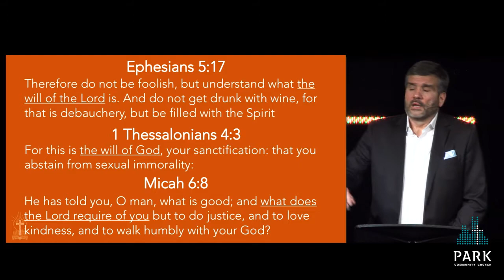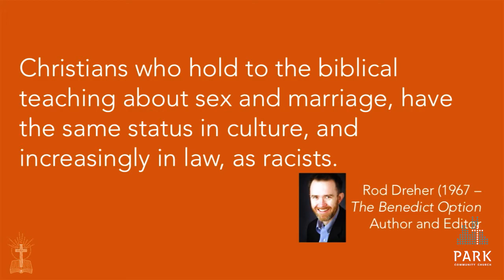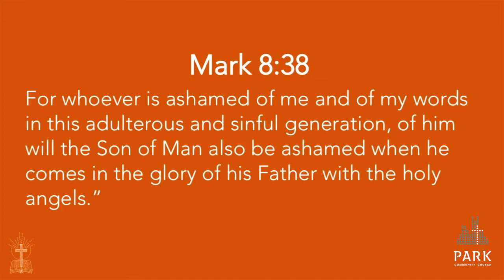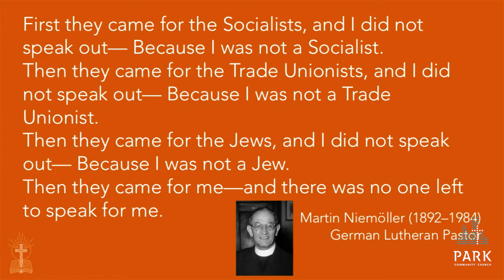The Story of the Cross - Peter denies Jesus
Over the course of The Story of the Cross series (Mark 8-16) we'll see that at his stage of Mark’s account, everything points to Jesus going to the cross. We will see how Jesus’s death was actually the greatest triumph in human history.
Preacher - Jackson Crum